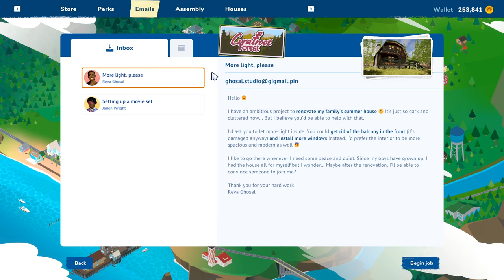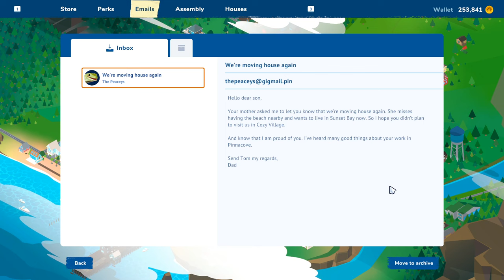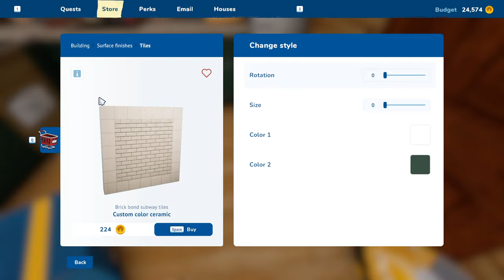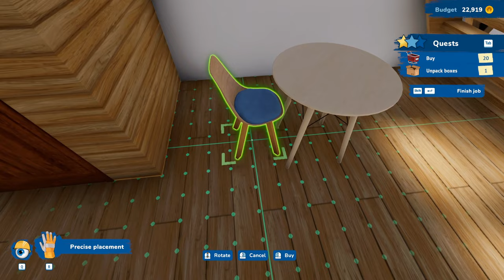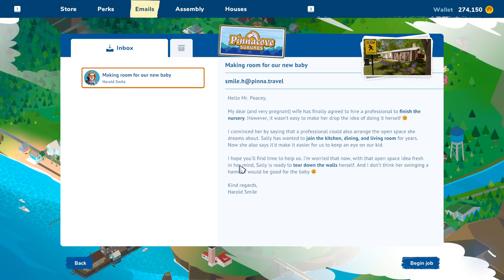Getting Rid of an Entire Floor! | House Flipper 2